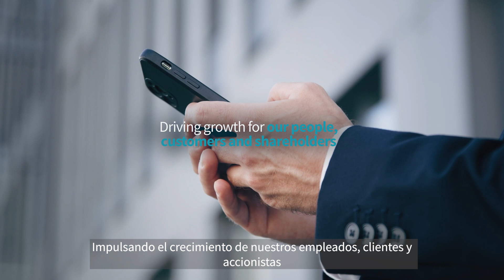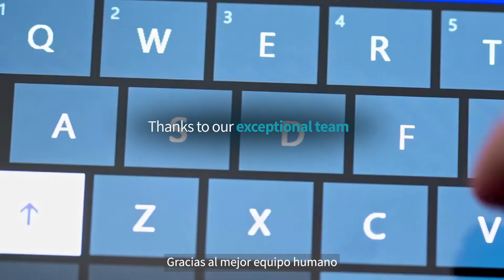Telxius: Connecting the World's Digital Hubs